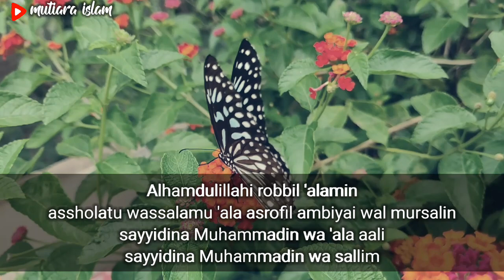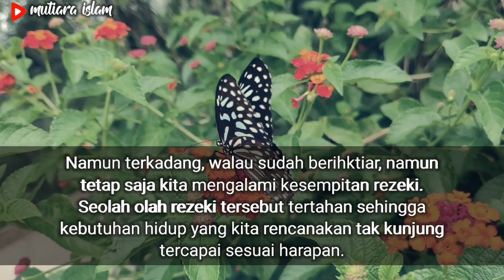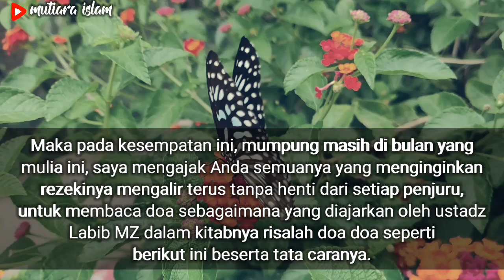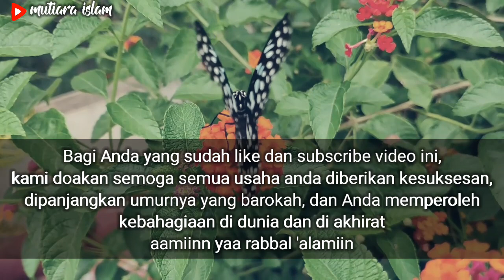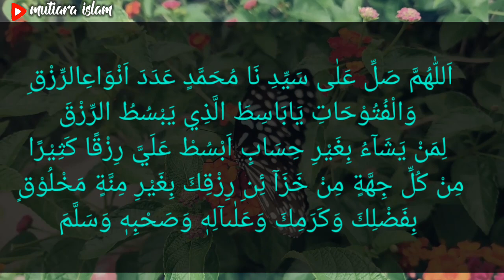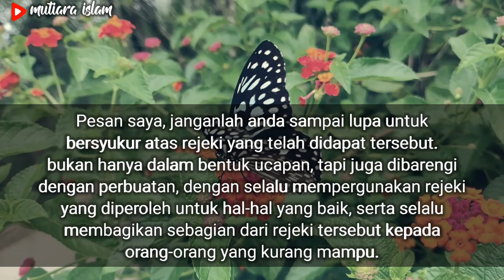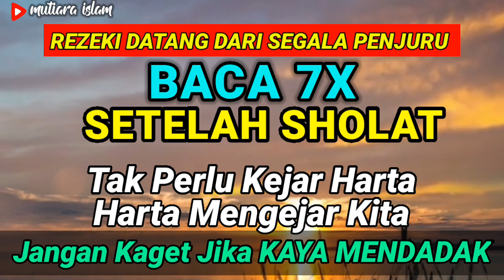Doa Mendatangkan Rezeki Dari Segala Penjuru - Amalan Cepat Kaya Harta Melimpah Pembuka Pintu Rezeki